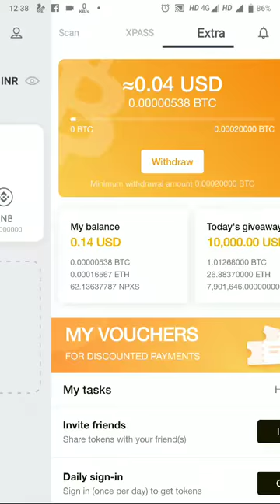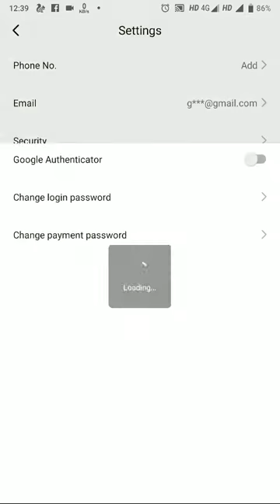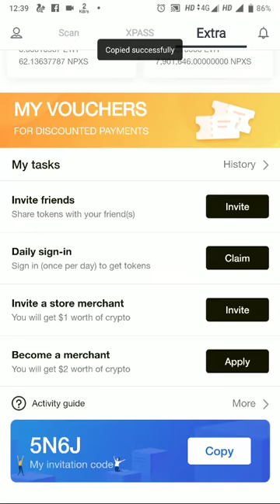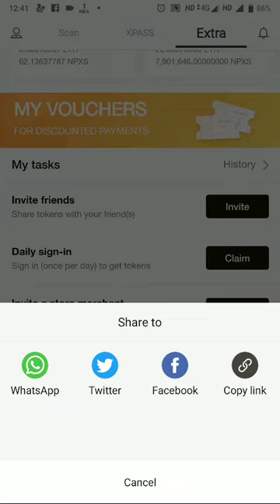Pundi X Coin Earn Free 100 $ to 150 $$ Airdrop 79016446 Total Pool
Link :-

Buying and paying crypto is made easier with the XWallet.

Invitation Code :- 5N6J

@Crypto Future